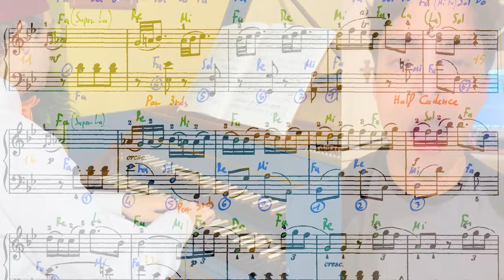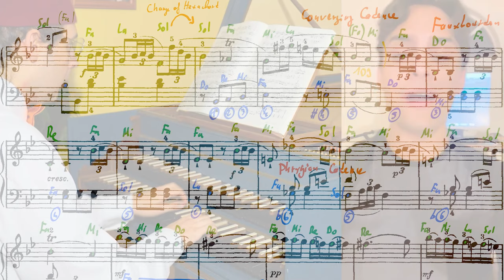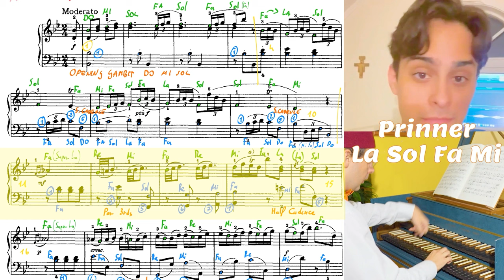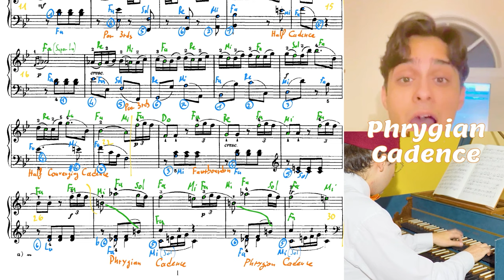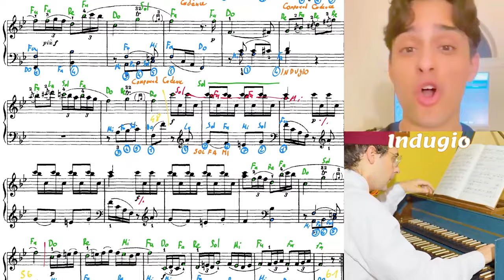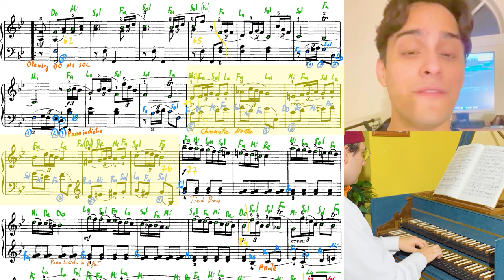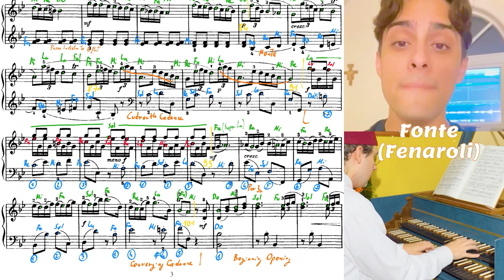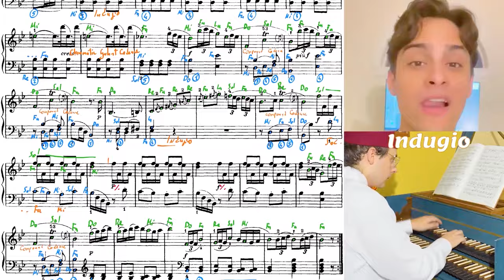In the MIND of an 18th Century Musician - Analysis of Haydn's Keyboard Sonata n. 2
Thank you Lazare For your Collaboration!
Follow Lazarus on Youtube @lazarus_alonsius

How did an 18th century musician use to think?
What was his cognitive process?
And what were his musical paradigms?

The mindset of an 18th century musician was totally different from the one we have today.
The reason lies in the fact that they were taught three fundaments from when they were children.
Three important we must know, study and practice if we want to better understand, play effectively, and compose in a coherent style.

So which were the three fundaments of a 18th century musician?
1) Solmisation/Solfeggio
2) Basso Continuo/Harmony
3) Partimento
Solmisation/Solfeggio for the horizontal melodic dimension.
Basso Continuo/Harmony for the vertical harmonic dimension.
And Partimento for the Rhetorical and Stylistic disposition of the musical speech.
Let’s discover how is the mind of an 18th century musician by analyzing Haydn’s Sonata n. 2 in B-flat major!